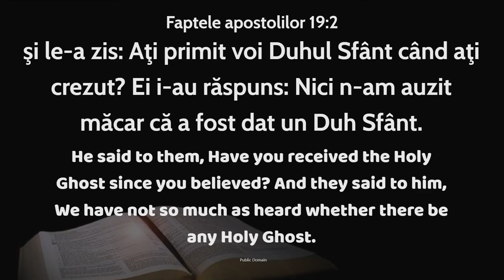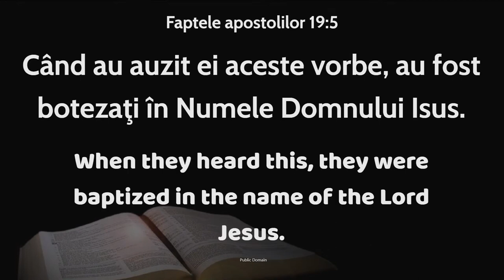Luigi Mițoi - Este Duhul Sfânt o prioritate pentru noi?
Aniversarea a 35 de ani a Uniunii Bisericilor Române Penticostale din SUA și Canada, Biserica Penticostală Emanuel, Sacramento - mesaj rostit de pastorul Luigi Mițoi, în data de 16 februarie 2024. Predici pentru vremuri grele